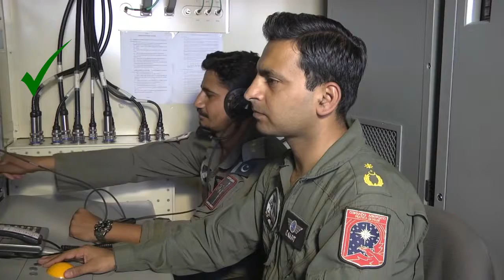Pakistan Air Force Live Mission.pakistan zindabad.Indians must watch